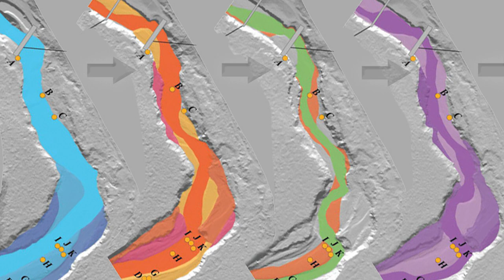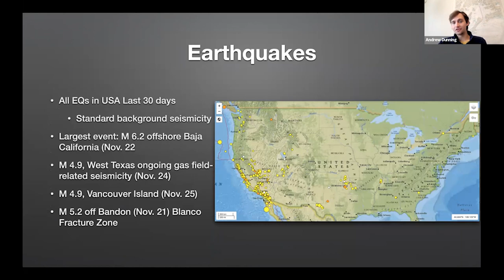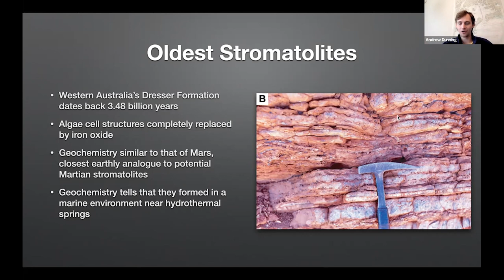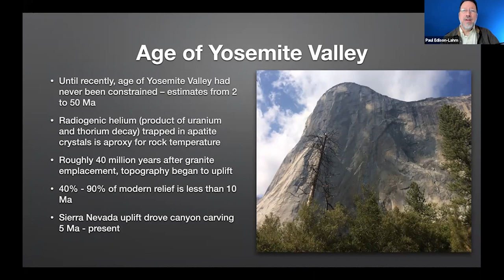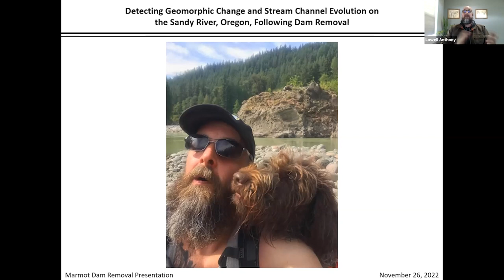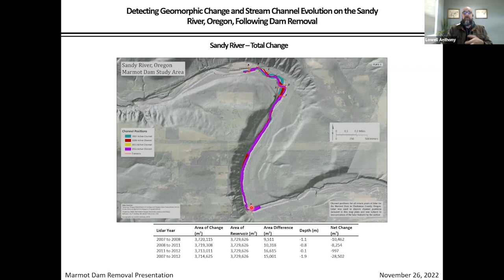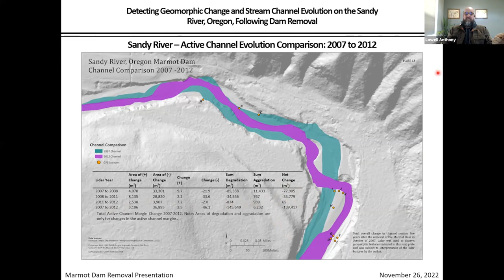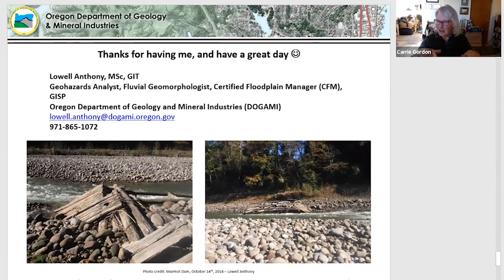Stream Channel Evolution After Removal of a Dam & Geology News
0:56 Geology News
1:13 Earthquakes
10:44 Volcanos
14:26 Oldest Stromatolites
16:41 Blue Diamond Landslide
19:57 Age of Yosemite
24:49 Stream Channel Evolution

Andrew Dunning discusses earthquakes, volcanoes, the oldest fossils, landslides, and the age of Yosemite. Lowell Anthony, MSc, CFM, GISP, Geohazards Analyst at Oregon Department of Geology and Mineral Industries presents "Detecting Geomorphic Change and Stream Channel Evolution on the Sandy River, Oregon, Following Dam Removal."